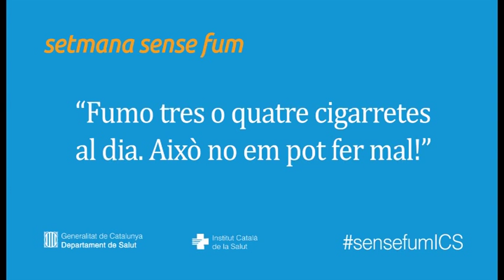Fumo dues o tres cigarretes al dia, això no em pot fer mal!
Amb motiu de la Setmana Sense Fum 2016, que se celebra del 24 al 31 de maig, Carlos Martín, metge de família del CAP Passeig de Sant Joan de Barcelona respon alguns dubtes de persones fumadores. En aquest vídeo, el Dr. Martín explica que els efectes nocius del tabac apareixen a partir de dosis molt baixes.